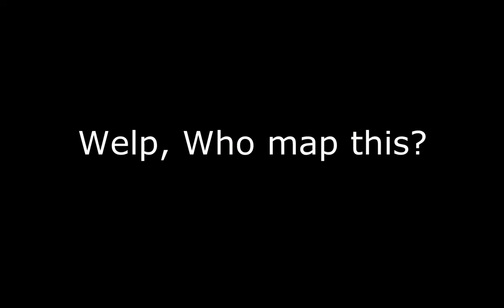RoBeats Dxxk...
Description update as of 8/14/2024

💬 Here's my Social Medias, Join and follow to catch up!

⚠️ No offense to anyone, do not harass anyone who appear in the video!

My Currently Setting for RoBeats (As of 1/2/2023) :

【Keybind】
➤Key 1 : Z
➤Key 2 : Comma ,
➤Key 3 : Period .
➤Key 4 : X

【About Speed】
➤Speed : x2.05 (82)
➤Display Mode = Default (3D)

【About Timing】
➤Note Offset : +0 ms